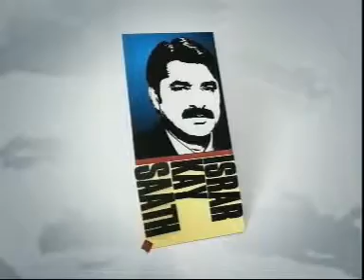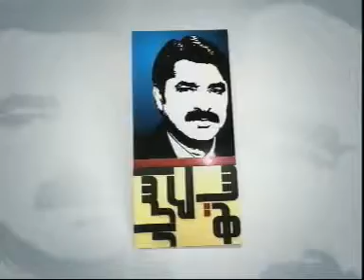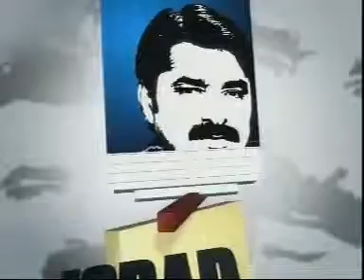Israr Kasana with Firdous Awan, Hanif Abbasi, Ahmed Bilal Mehboob10/8/08